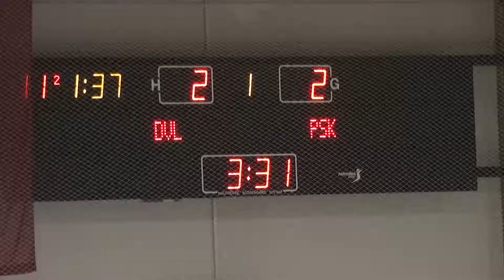2018.10.07_PSK_vs_DVL_goal_of_Ivanov